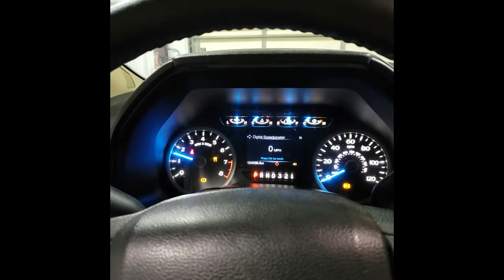YAS24123A 2016 FORD F 150 XLT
Thank you for checking out our Test Video - This F250 has 124,059 miles on the 3.5L engine and auto transmission. These and all other parts will be listed on eBay within the week.